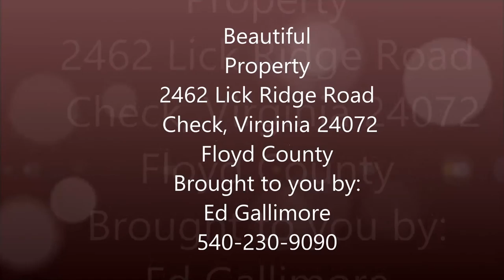Premier Listing:1142 Huckelberry Ridge Floyd Va. Inside Home Ed Gallimore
Gorgeous Views Inside and Out of this" Estate of Estates"
1142 Huckleberry Ridge Floyd Virginia